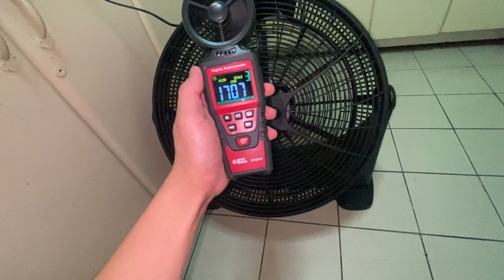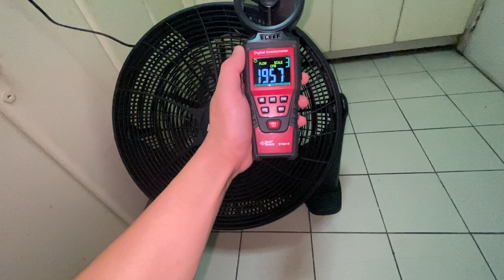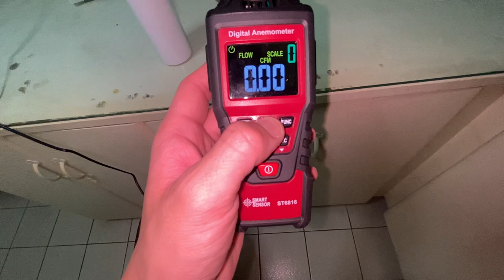20" Metro fan (all speeds, rough CFM test)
At my paternal relatives' house. Never heard of this brand, likely a private label from some home improvement store or something. It has Fresh'nd Aire style blades, as opposed to the flower petal blades you see on Lasko Wind Machines and other similar fans. Seems to move more air too, if my memory serves me right.

20"/51cm Metro air circulator portable/floor fan
Model: MTBF-74
Climate: T
AC 220V 60Hz
95W
5 plastic Fresh'nd Aire style blades
Approximately 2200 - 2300 CFM (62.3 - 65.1 CMM) on high. Apparently, this actually isn't more than a Lasko Wind Machine, which according to several websites, move 4750 CFM/134.5 CMM. Disclaimer, saying this as objectively as possible: airflow tests, whether conducted using vane anemometers, or elaborate lab equipment, are often not perfectly accurate.

0:00 - Intro
1:17 - Low
2:19 - Medium
2:52 - High
3:51 - Spindown
4:12 - Startup from zero to high

Please note: My videos are creative commons unless they are recorded, e.g., in public where the owners of the place may object to it, or due to other reasons.